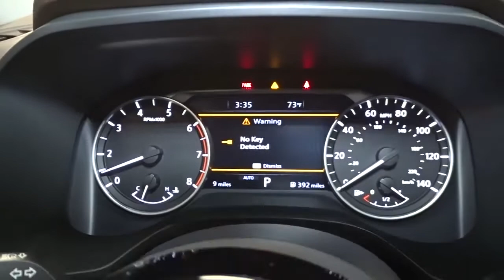2021 Nissan Rogue Hillside, Newark, Union, Elizabeth, Springfield, NJ 410841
2021 Nissan Rogue available in Hillside, New Jersey at Route 22 Nissan. Servicing the Newark, Union, Elizabeth, Springfield, NJ area.

The Smart Way to Buy! Are you tired of hidden fees and bogus rates ruining your search process? Now there's a way to avoid all of the nonsense Introducing the smart way to buy from Route 22 Nissan the most trusted and respected Nissan dealer in New Jersey serving Hillside, Newark, Irvington, Elizabeth, Union, Springfield, Woodbridge, Roselle Park, Linden and North Plainfield. Advantages of the smart way to buy are endless. There is no pressure throughout your search. You can finally feel at ease when purchasing a car since there are no hidden fees, there are no surprises no gimmicks revealed when you finally make a decision. Route 22 Nissan salespeople are direct and value your time, so there is no back and forth or confusion we know it's necessary for you to feel comfortable during the buying process and want to earn your trust. This Nissan includes: [P02] PREMIUM PACKAGE Smart Device Integration Navigation System Rear Parking Aid Adaptive Cruise Control Premium Sound System [L93] FLOOR MATS W/2-PIECE CARGO AREA PROTECTOR [B92] BLACK SPLASH GUARDS (SET OF 4) (PIO) [B93] CHROME REAR BUMPER PROTECTOR (PIO) *Note - For third party subscriptions or services, please contact the dealer for more information.* Want more room? Want more style? This Nissan Rogue SL is the vehicle for you. Everyone hates the gas pump. Skip a few gas stations with this super fuel efficient NissanRogue. When driving an all wheel drive vehicle, such as this Nissan Rogue SL, superior acceleration, traction, and control come standard. Put away your phone and focus on the road, your new vehicle has navigation. Thank you for giving us the Opportunity for helping you with your New or Used Car purchase. Route 22 Nissan makes every effort to verify all equipment and features on each and every vehicle.Please understand this may be provided by 3rd parties please verify with the dealership for accuracy.
Radio w/Seek-Scan, Clock, Speed Compensated Volume Control, Steering Wheel Controls and Radio Data System,Radio: AM/FM -inc: 6 speakers, 8 color display w/multi-touch control, NissanConnect featuring Apple CarPlay and Android Auto, SiriusXM Satellite Radio, 2 illuminated USB connection ports (1 type-A, 1 type-C), Bluetooth hands-free phone system, streaming audio via Bluetooth, hands-free text messaging assistant,Integrated Roof Antenna,2 LCD Monitors In The Front,Clearcoat Paint,Tailgate/Rear Door Lock Included w/Power Door Locks,LED Brakelights,Wheels w/Machined w/Painted Accents Accents,Power Liftgate Rear Cargo Access,Tires: 235/55R19 All Season,Speed Sensitive Variable Intermittent Wipers,Wheels: 19 Aluminum Alloy,Body-Colored Front Bumper w/Chrome Rub Strip/Fascia Accent,Headlights-Automatic Highbeams,Deep Tinted Glass,Compact Spare Tire Mounted Inside Under Cargo,Front Fog Lamps,Black Grille w/Chrome Surround,Body-Colored Power w/Tilt Down Heated Side Mirrors w/Manual Folding and Turn Signal Indicator,Body-Colored Door Handles,Express Open/Close Sliding And Tilting Glass 1st And 2nd Row Sunroof w/Power Sunshade,Lip Spoiler,Intelligent Auto Headlights (i-Ah) Auto On/Off Aero-Composite Led Low/High Beam Daytime Running Auto High-Beam Headlamps w/Delay-Off,Roof Rack Rails Only,Perimeter/Approach Lights,Chrome Bodyside Insert, Black Bodyside Cladding and Black Wheel Well Trim,Black Rear Bumper w/Black Rub Strip/Fascia Accent and Chrome Bumper Insert,Galvanized Steel/Aluminum/Composite Panels,Steel Spare Wheel,Fixed Rear Window w/Fixed Interval Wiper, Heated Wiper Park, Defroster and Manual Blind,Chrome Side Windows Trim and Black Rear Window Trim,60-40 Folding Bench Front Facing Manual Reclining Fold Forward Seatback Rear Seat,Front Map Lights,Power Door Locks w/Autolock Feature,Fade-To-Off Interior Lighting,Cargo Area Concealed Storage,Redundant Digital Speedometer,Interior Trim -inc: Metal-Look Door Panel Insert and Chrome/Metal-Look Interior Accents,Driver Seat,Trip Computer,Heated Front Bucket Seats -inc: 8-way power driver seat w/2-way lumbar support and memory, 4-way power front passenger seat and front seat back storage,Illuminated Glove Box,Full Cloth Headliner,Outside Temp Gauge,Trunk/Hatch Auto-Latch,Power 1st Row Windows w/Driver 1-Touch Up/Down,Air Filtration,FOB Controls -inc: Cargo Access and Remote Engine Start,Delayed Accessory Power,Passenger Seat,NissanConnect Services Tracker System,Cargo Space Lights,Systems Monitor,Full Floor Console w/Covered Storage, Mini Overhead Console w/Storage and 2 12V DC Power Outlets,Rear HVAC w/Separate Controls,Engine Immobili